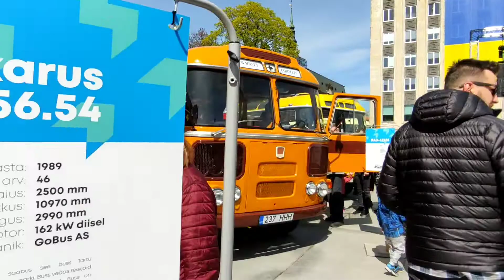Sada aastat Tallinna bussiliiklust